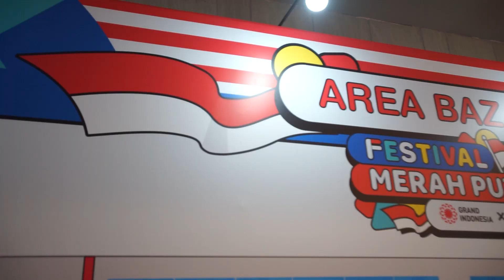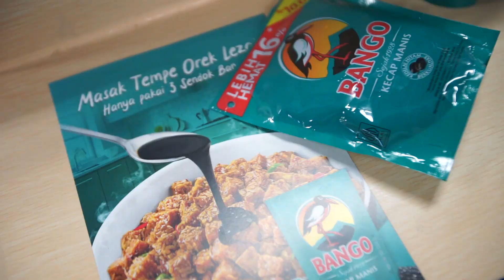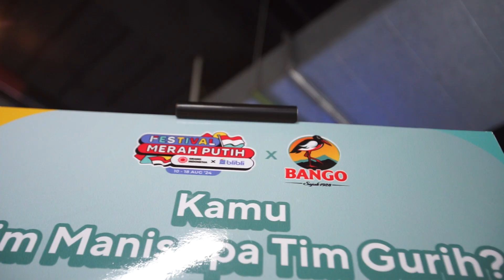Blibli Hadir Bersama Bango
Terimakasih Masyarakat Jakarta, berbagi moment keseruan bersama Tim Bango.

Nantikan serunya moment event selanjutnya

Event Organizer Jogja (Queen)
• Event Organizer
• Merchandise
• Exhibition
• Production booth
• Rental Lighting
• Rental Led
Telp/WA/Fax :
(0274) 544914